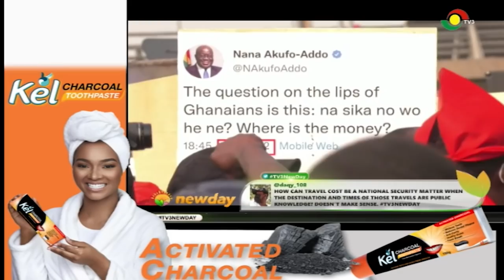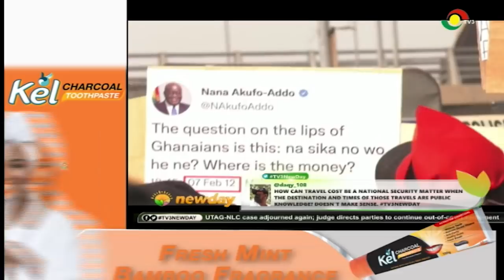TV3Newday: The Big Issue | Controversial E-Levy (11-02-2022)